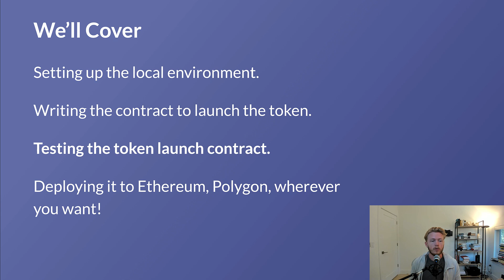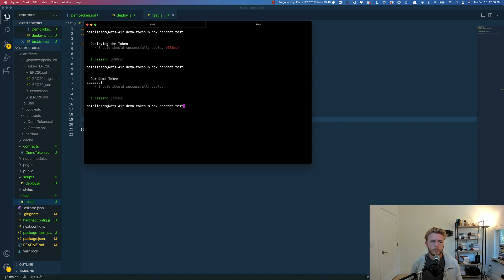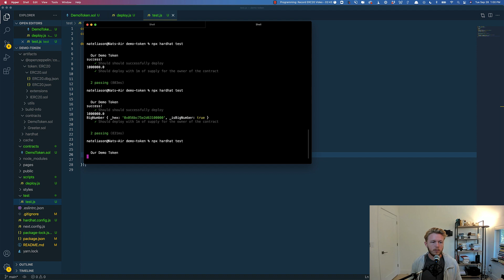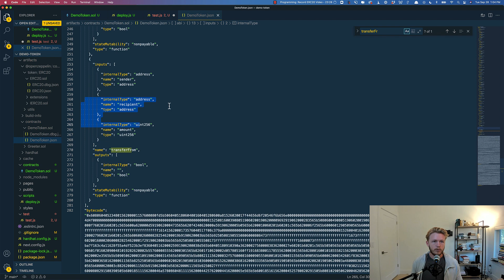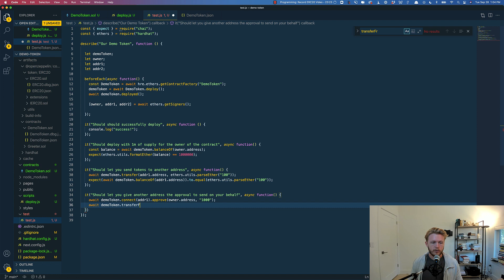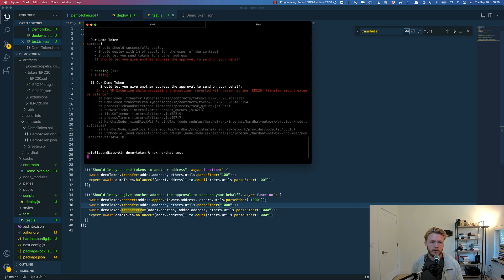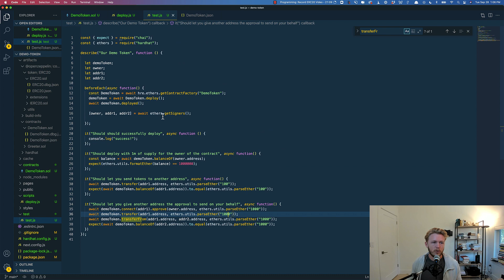How to Launch an ERC20 Token: Writing HardHat Tests for Our Token Contract